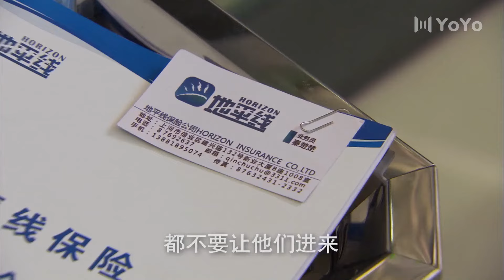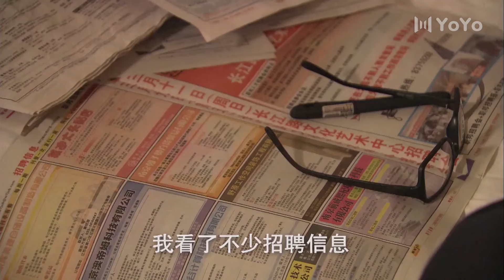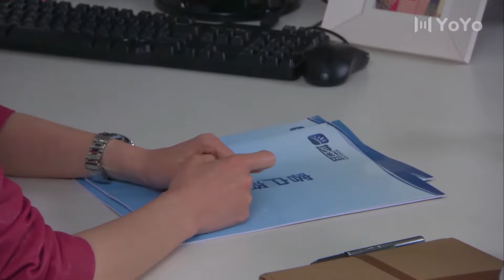女人撑起家 17（沈傲君/陈志朋/巩峥）